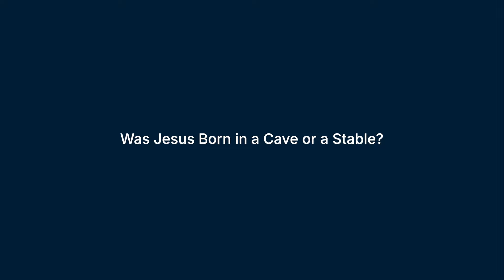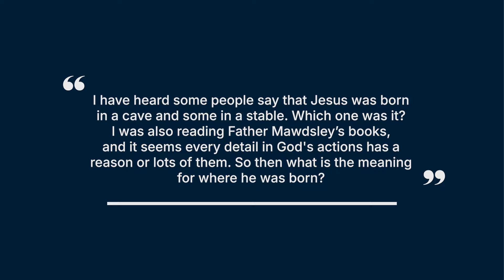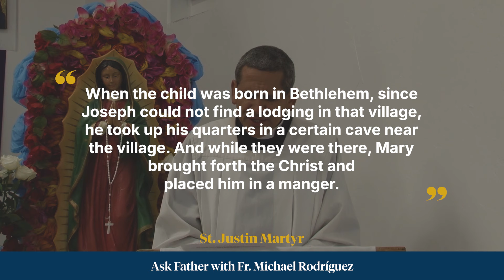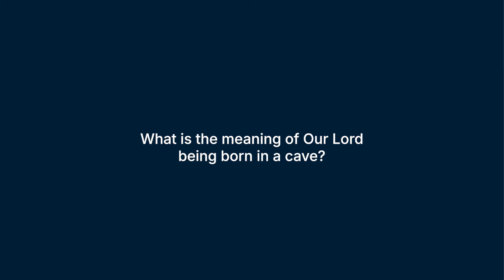Was Jesus Born in a Cave or Stable? | Ask Father with Fr. Michael